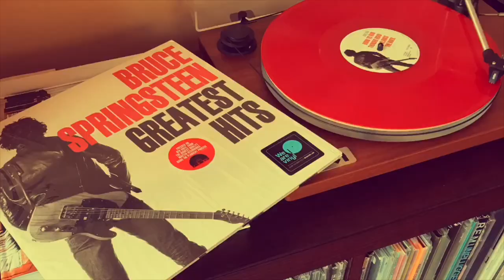Pearl Jam MTV Unplugged from Record Store Day Black Friday | Vinyl Community Review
Pearl Jam's epic MTV Unplugged performance was released, finally, for Record Store Day Black Friday 2019. Of course, this one proved difficult for some to obtain. But was it worth it or did it underwhelm?